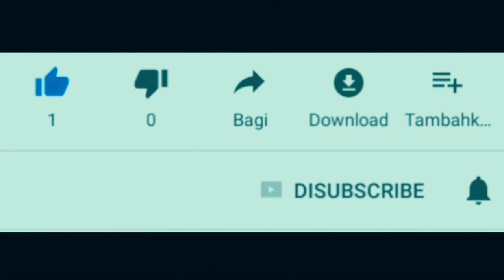New Kawasaki Ninja 250 karbu - Harta Karun kawasaki nih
Kawasaki Ninja 250 karburator ini adalah motor baru ttetapi stok lama. Ninja 250 yang memakai mesin dohc 2 silinder 250cc karburator ini memiliki power 32ps serta torsi 18,4nm.